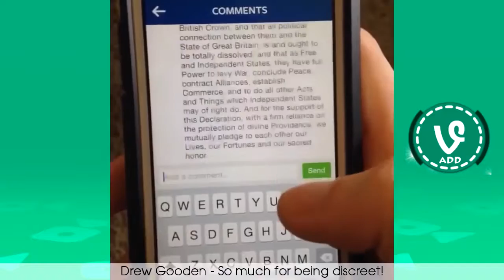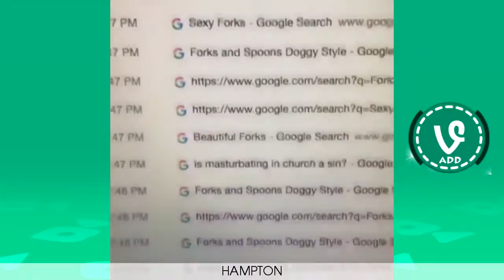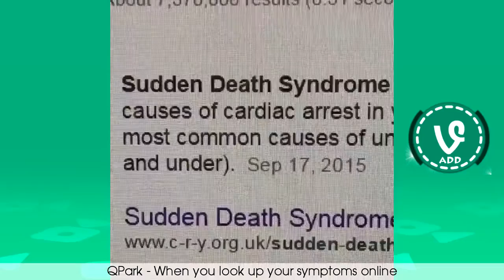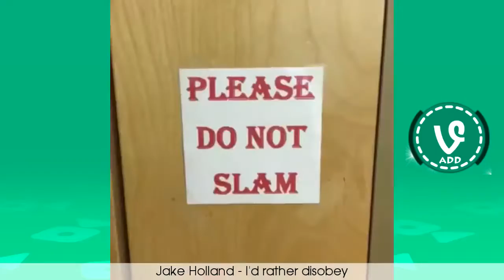IMPOSSIBLE CHALLENGE Try Not to Laugh or Grin While 2016 2016 12